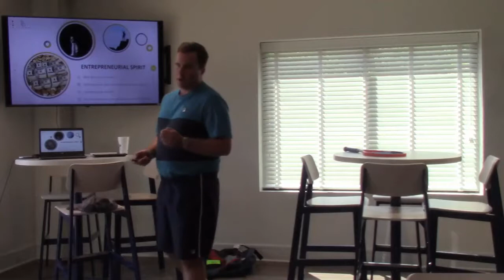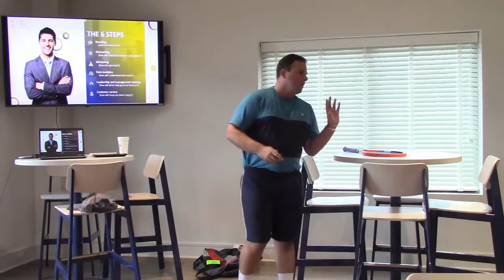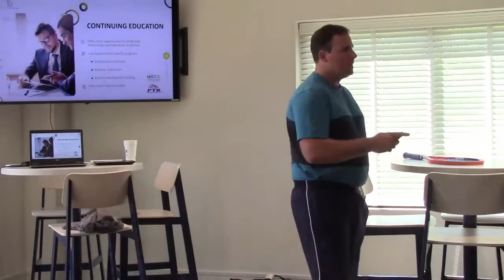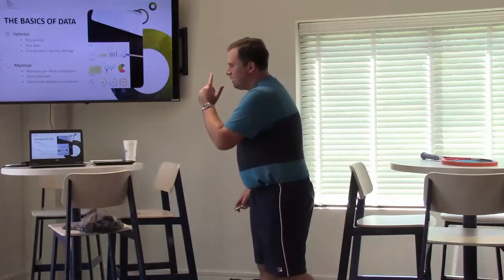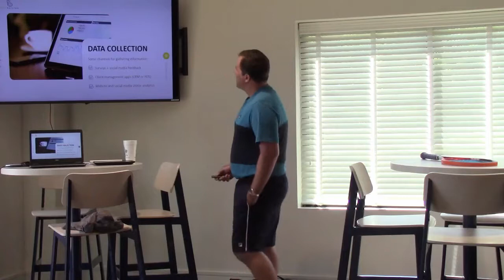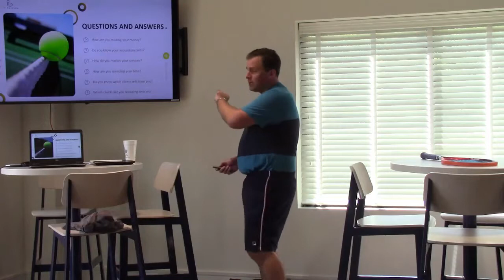2018 Summer Convention - Tim Bainton - 6 Step Blueprint for Success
USPTA Southern Summer Conference in Nashville, TN. Tim does a powerful presentation on branding,  marketing, networking, data analysis, mentoring, and more.